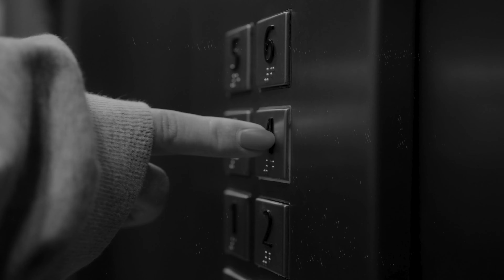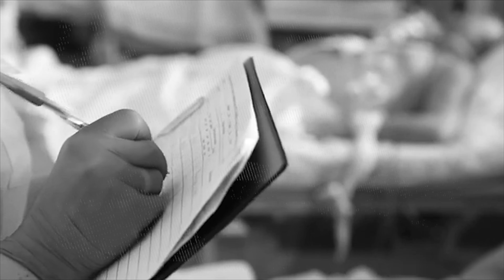Delhi Haunted Hospital | Real Horror Story | Subscriber Story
A Nurse shares her Night Shift's Real Horror Experience at the Haunted Hospital in Delhi

Ek Nurse ki apni Night Shift me ghati Sachi Bhootiya Khani!

Saumya came back to her job of a Nurse after a months break on a Scary Night, unaware about the recent changes in the hospital while an Evil Spirit was plotting her death.

Haunted Delhi Hospital is a Real Horror Story in Hindi about a Nurse's Horror Night Shift Experience. This Horror Story in Hindi is filled with Jumpscares & Scary Moments  that will definitely send chills down your Spine.

Delhi Haunted Hospital a Real Horror Story by Darkling Studios

About Darkling Studios
We produce Spine Chilling Horror Short Films and bring out new Horror stories every week.

Follow us for these topics.

made using - premiere pro.